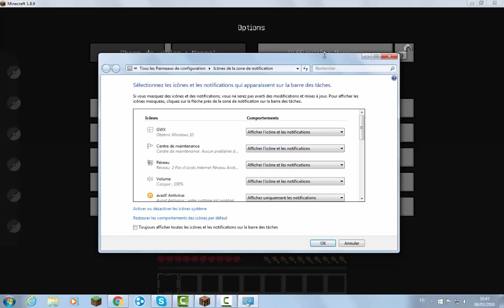Minecraft Série [FR]: Pixelmon Episode01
Et salut tout le monde ses DonBocas est aujourd’hui on se retrouve pour une série sur minecraft avec le mod pixelmon bonne vidéo :)

Celui qui a fait la miniature : TurboPigeon de RainCatStudio !